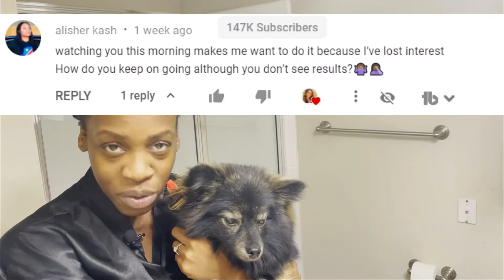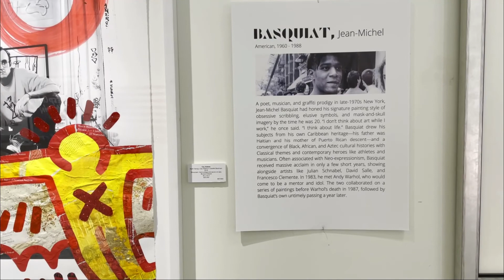GRWM: 24th Birthday Glow Up Transformation | How to Stay Motivated | Austin, TX Vlog at The Domain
In this video I answer a question for a subscriber that aske how I stay motivated even when I don't see results.

I answer this question while I get ready to head to Austin, TX with my fiance. We spent my birthday weekend at a hotel near The Domain. The Domain is a popular area in downtown Austin that had so many places to shop and eat.

I had so much fun making this video and I hope you enjoy it!